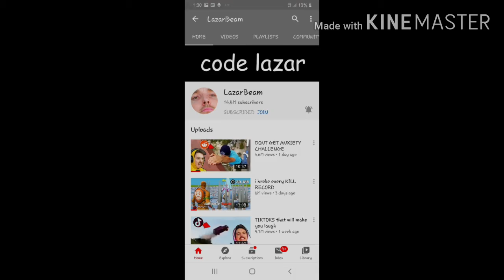I forgot which genre this is